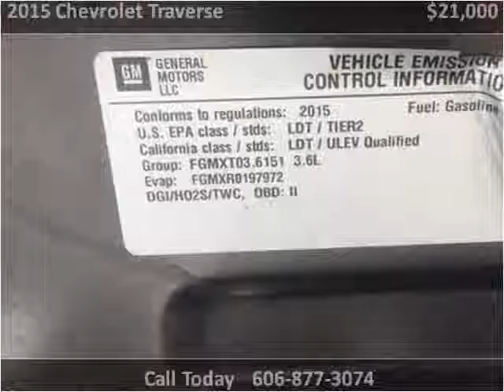2015 Chevrolet Traverse Used Cars London KY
This 2015 Chevrolet Traverse is available from Tim Short Select Used Cars London KY.